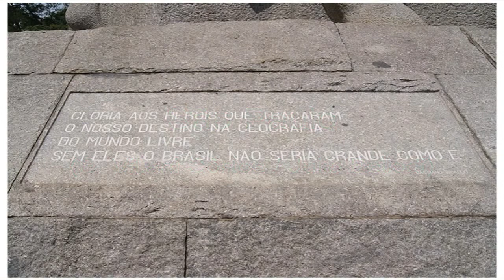São Paulo (E.Villani Côrtes e Julio Bellodi) - Virgínia Rosa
Virgínia Rosa interpreta "São Paulo" de Edmundo Villani Côrtes e Julio Bellodi.